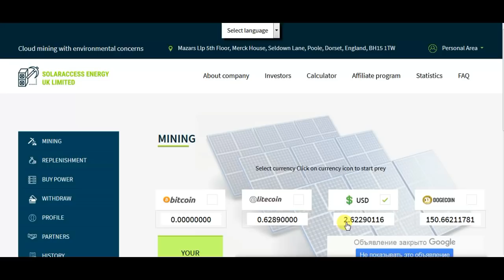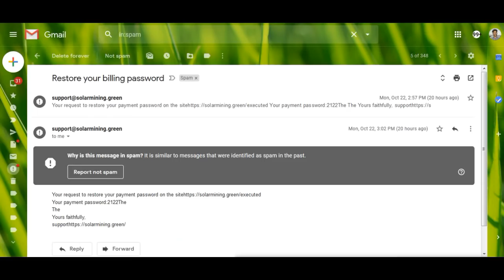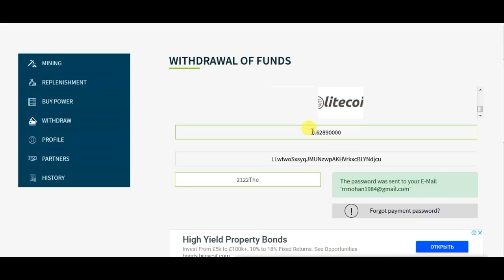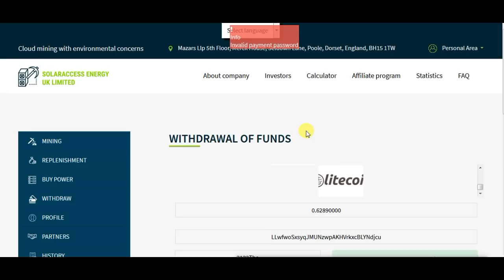SOLARMINING.GREEN WITHDRAW PROOF SCAM or LEGIT